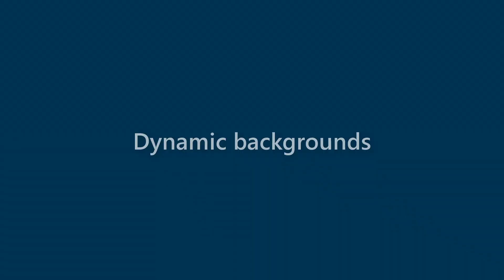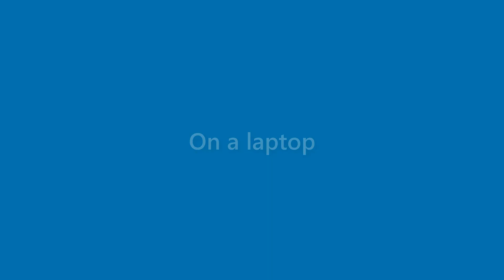Karter Poole - appearance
Name Look - Karter Poole - appearance. In this video we present "Karter Poole" name look and feel in various scenarios.
This video will cover:
How does "Karter Poole" look as a personal letterhead?
How does "Karter Poole" look on a business card?
How does "Karter Poole" look on a computer/laptop screen?
How does "Karter Poole" look with different background colors?
How does "Karter Poole" look with various fonts?